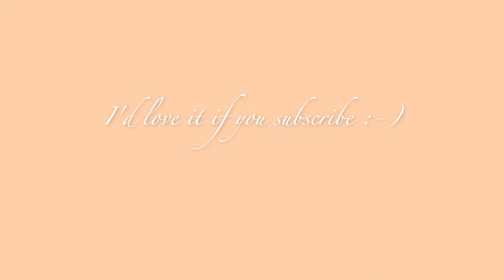Day 14 | Jackie Aina | PUBLIC FIGURE I am Grateful For | Gratitude Journal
✨ Let Me Be Your Muse | Let's Inspire Each Other ✨

Day 14 of 21 Days of Gratitude Practice: A public figure and/or influencer I am grateful for is Jackie Aina. No one can deny the impact she has made on the beauty community as a woman of color. Specifically, as a black woman. She may not have been the first, but she is amongst the few whose voices are heard. I am grateful for the public figure/influencer that is Jackie Aina because she is empowering women that look like her and I to not settle and to expect more out of brands. Women who otherwise would remain an afterthought. Now that I have gotten that off my chest (hahaha), who is a public figure and/or influencer you are grateful for?

Always remember to have an attitude of gratitude because attitude is everything. Practicing mindfulness meditation and affirmations for positive thinking help strengthen a thankful heart. Gratitude is the best attitude.

I hope you all enjoy my stories about gratitude.

Add MellyMel The Muse as a friend on Insight Timer (mindfulness meditation app)

✨ THE LOOK | Makeup ✨
Glossier Stretch Concealer (rich 50)
Glossier Wowder (rich/riche)
Anastasia Beverly Hills Brow Definer (dark brown)
Hourglass Arch Brow Shaping Gel (clear)
L’Oréal Paris Infallible Longwear Eye Pencil (black)
Milani Baked Blush (corallina)
Fresh Sugar Rose´ Tinted Lip Treatment SPF 15
Dose of Colors Liquid Matte Lipstick (kiss of fire)

✨ THE LOOK | Apparel ✨
Long Sleeve Tunic Top | Nordstrom Rack
Earrings | Banana Republic
Fragrance | Omnia Crystalline by BVLGARI